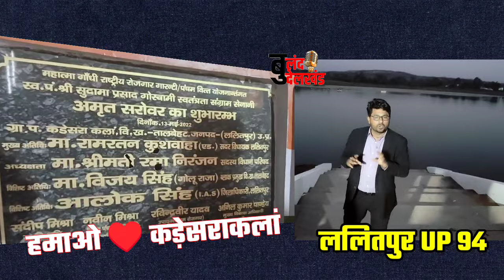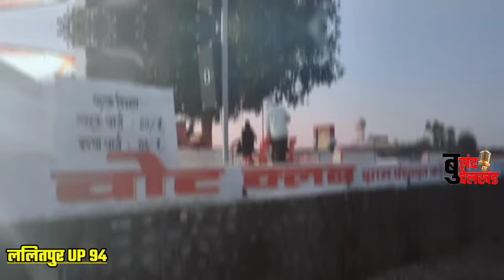ललितपुर जिला पंचायत राज अधिकारी नवीन मिश्रा के प्रयासों ने बदल दी गांव की तस्वीर ,बदलते गांव